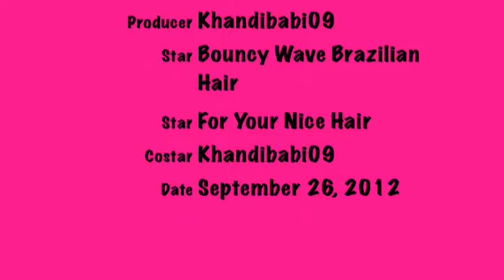Bouncy Wave Brazilian Hair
For your nice hair bouncy wave Brazilian hair 20 26 26
The 20 measured 21.5
The 26 inch bundles measured 27 and 27.5

To purchase hair